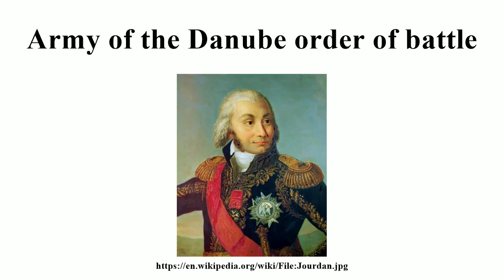Army of the Danube order of battle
Image-Copyright-Info
Artist-Info:   Unknown (French school)   Alternative names École française (peinture) Description French painter Work location France
Image-Copyright-Info